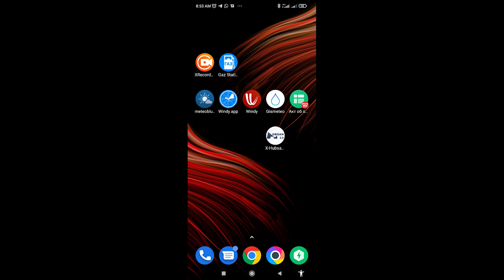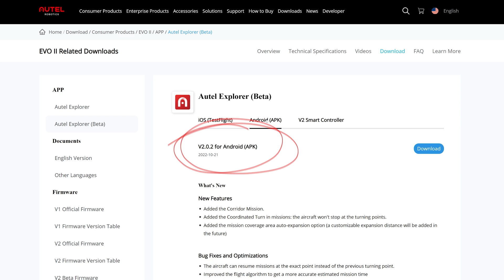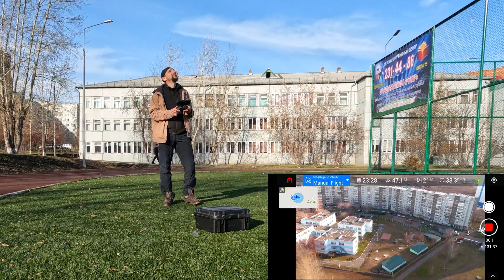Дрон Autel evo 2 pro и проверка новой прошивки с новым Autel Explorer | Чиним режимы слежения.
У квадрокоптера Autel Evo 2 Pro сломались режимы умного облета и слежения. Это очень досадно, потому что режимы очень полезные и функциональные, позволяющие делать отличные кадры, которые далеко не всегда можно сделать в ручном режиме съемки. Последняя прошивка не помогла. Перед откатом осталось проверить ее с новой версией Autel Explorer. В этом видео устанавливаем и проверяем версию 1.1.8.25.